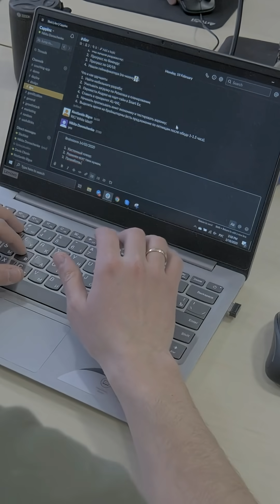Hidden Systems That Run Your Life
Ever wondered why your daily choices—what you buy, where you drive, or even when you turn on the lights—feel like they’re yours, but somehow aren’t? Hidden right beneath the surface of your everyday life are sprawling systems quietly controlling everything you do. From the roads you drive on, to the products you see in stores, to the electricity keeping your home running, invisible networks of planners, algorithms, and logistics are shaping your decisions in ways you never notice.
Photo, Videos,
Vecteezy.com
Pixabay.com
AI